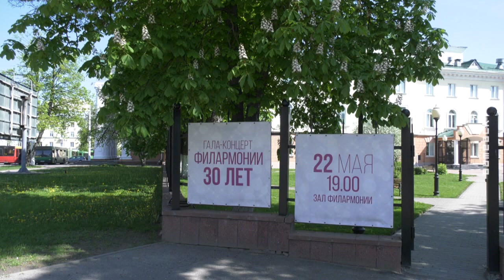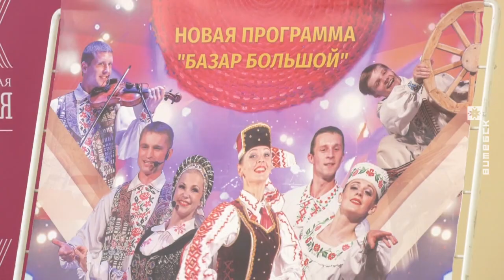Витебская филармония готовится отпраздновать 30-летие (14.05.2019)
Витебской областной филармонии в этом году исполняется 30 лет. День рождения будет широко отмечаться 22 мая. На эту дату запланирован гала-концерт. В программе лучшие номера солистов и коллективов учреждения.